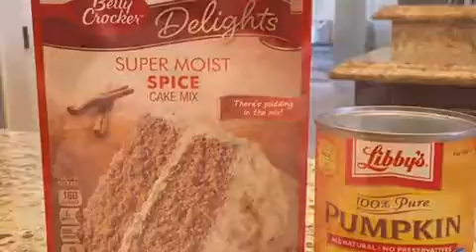2 ingredient pumpkin muffins!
I am using my straight muffin tray 💛